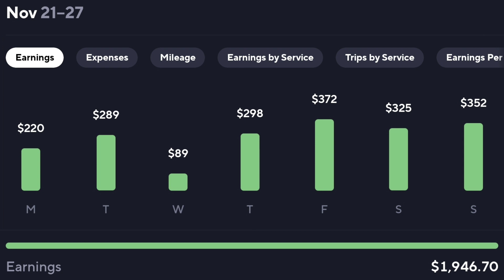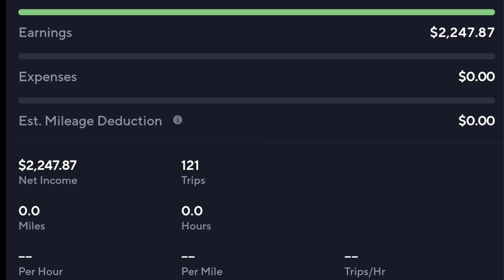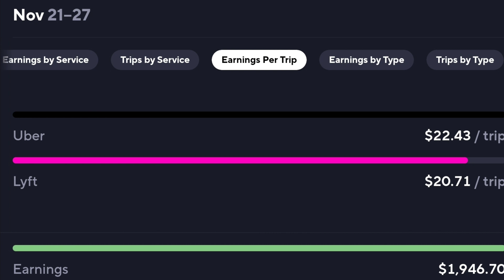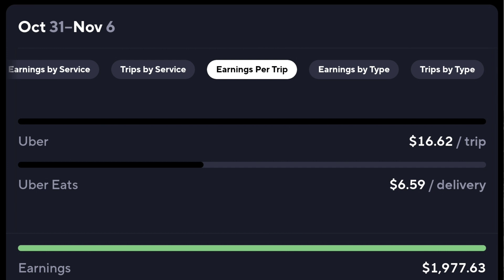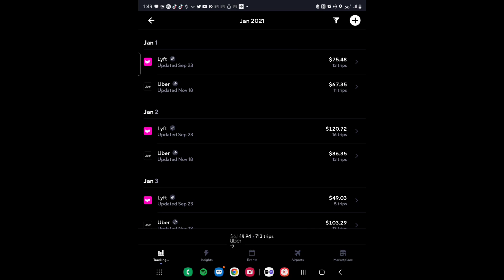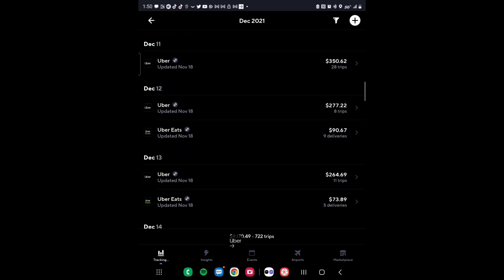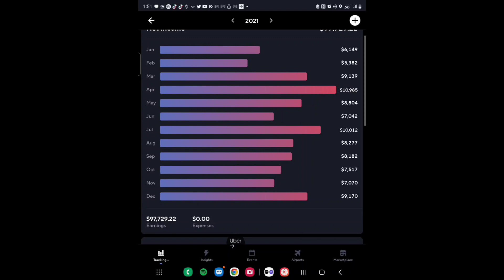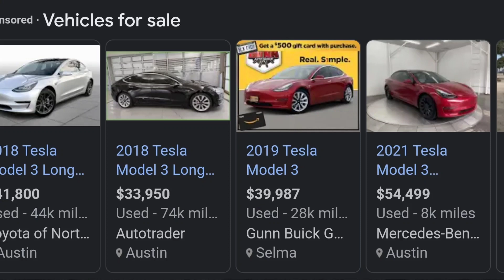Cadillac xt6 vs Tesla rental, it's not the same. everything has to change, income not as expected.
$3000 a week doesn't seem possible at this time in this market, I was really looking foward to 3k a week but it's just too early to tell plus it's slow season for me.

Returning to uber Hey, I'm earning with Uber and it's a good time to come back. Earn up to $200 extra when you complete 50 trips by following the

Lyft driver Earn $2,400 guaranteed by driving with Lyft in Austin. Apply here, and give 140 rides in 30 days Terms apply.

Hard work but well worth it, it's pretty simple for me Ijust work at least the 12 hours, pick up...drop off then pull over and wait nearby for the next call. I never eat out (usually) and always have pre-made meals. I reduce downtime time to a minimum and always work the 4am to 5pm shift to then go home and work on in the computer till 11pm, Hustle is the only way.

Covert Cadillac of bee cave
Rod Harrell
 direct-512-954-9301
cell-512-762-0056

trunk organizer
black and decker vacuum
303 protectant
baby wipes
Clorox wipes
microfiber cloth
hockey pucks
turtle wax
doodbi galaxy fold phone mount
regular phone mount
slime tire plug kit
multi-tool kit
frunk cooler
cooler backpack
color light lamp

Other amazing drivers that Hustle

@MicDropBBQ     (lux driver phoenix)
@VinnyKuzz     (lux driver in florida)
@TheChicagoLuxDriver     (lux driver in chicago)
@ronniespetv  (working the Baybarea cali)
@followkistrax4712    (best delivery strategist, living in her car)
@therideshareculture     (driver in florida)
@CEODRIVEHER    (could have never done it withought her)